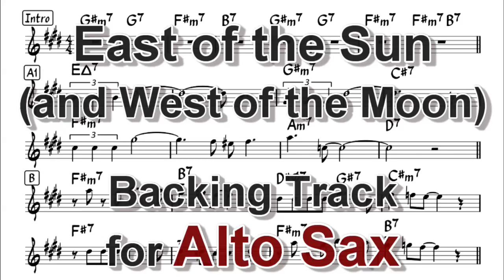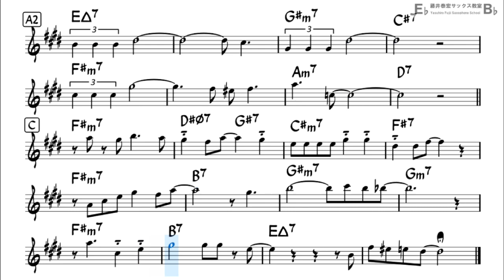East of the Sun - Backing Track with Sheet Music for Alto Sax